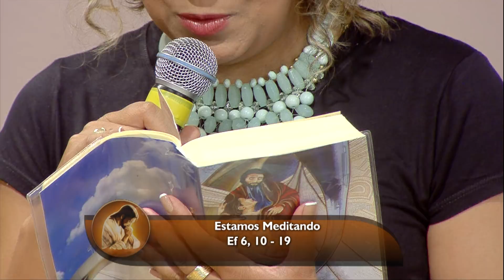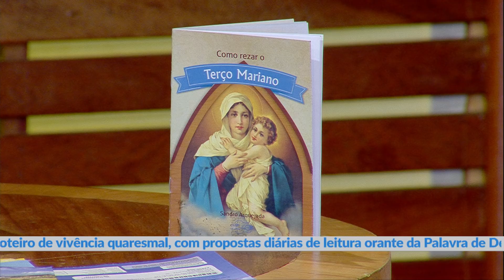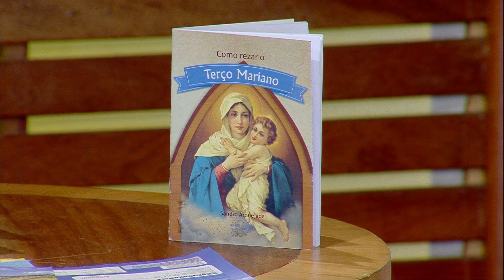O Amor Vencerá de 30/01/18 - Salette Ferreira e Diác. Gilmar Soares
"6. não por mera ostentação, só para agradar aos homens, mas como servos de Cristo, que fazem de bom grado a vontade de Deus. 7. Servi com dedicação, como servos do Senhor e não dos homens. 8. E estai certos de que cada um receberá do Senhor a recompensa do bem que tiver feito, quer seja escravo quer livre. 9. Senhores, procedei também assim com os servos. Deixai as ameaças. E tende em conta que o Senhor está no céu, Senhor tanto deles como vosso, que não faz distinção de pessoas. 10. Finalmente, irmãos, fortalecei-vos no Senhor, pelo seu soberano poder. 11. Revesti-vos da armadura de Deus, para que possais resistir às ciladas do demônio. 12. Pois não é contra homens de carne e sangue que temos de lutar, mas contra os principados e potestades, contra os príncipes deste mundo tenebroso, contra as forças espirituais do mal (espalhadas) nos ares. 13. Tomai, por tanto, a armadura de Deus, para que possais resistir nos dias maus e manter-vos inabaláveis no cumprimento do vosso dever. 14. Ficai alerta, à cintura cingidos com a verdade, o corpo vestido com a couraça da justiça, 15. e os pés calçados de prontidão para anunciar o Evangelho da paz. 16. Sobretudo, embraçai o escudo da fé, com que possais apagar todos os dardos inflamados do Maligno. 17. Tomai, enfim, o capacete da salvação e a espada do Espírito, isto é, a palavra de Deus. 18. Intensificai as vossas invocações e súplicas. Orai em toda circunstância, pelo Espírito, no qual perseverai em intensa vigília de súplica por todos os cristãos. 19. E orai também por mim, para que me seja dado anunciar corajosamente o mistério do Evangelho,"